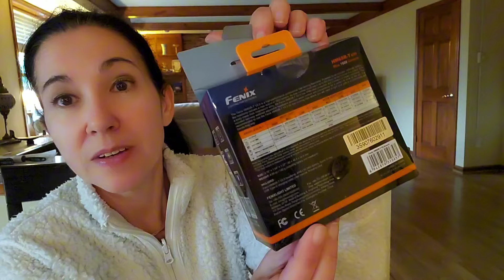Losing fitness due to injury | Realistic under 2 hr half marathon running vlog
Last week of training for what should have been my under 2 hour half marathon at April Fools Half. Next up, the video from the race. In this episode I unbox my new Puma Deviate Nitro 2 and also my new Fenix Headlamp to run at night.

Chapters
0:00 Intro
0:31 Sunday (3 days after the fall)
2:18 Monday (4 days after the fall)
3:11 Tuesday (5 days after the fall)
6:18 Unboxing of the Puma Deviate Nitro2
7:57 Wednesday (6 days after the fall) First run with the Nitro 2
12:45 Thursday (7 days after the fall)
21:50 Friday (8 days after the fall)
25:35 Unboxing of the Fenix Headlamp HM65R-T
30:37 Saturday (9 days after the fall)

Puma Deviate Nitro 2